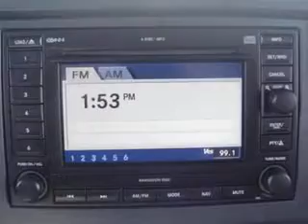Jeep Commander, Grayson Hyundai- Knoxville, TN 37923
Jeep Commander, Grayson Hyundai at Grayson Hyundai, we know you are not just looking out for you. you need a vehicle for your entire family. imagine driving this Black Clearcoat 2006 Jeep Commander, equipped with an 8 Cyl. engine and an automatic transmission with 94,590 miles. enjoy this family SUV with features like power driver and passenger seating, in-dash cd changer, satellite radio, dvd entertainment system, navigation system, leather upholstery, power sunroof, chrome rims wheels, privacy glass, and much more. Enjoy the drive, feel safe, and have peace of mind in this 2006 Jeep Commander. see us at Grayson Hyundai today!

miles- 94,590

vin- 1J8HG58226C281834

Grayson Hyundai

8729 Kingston Pike